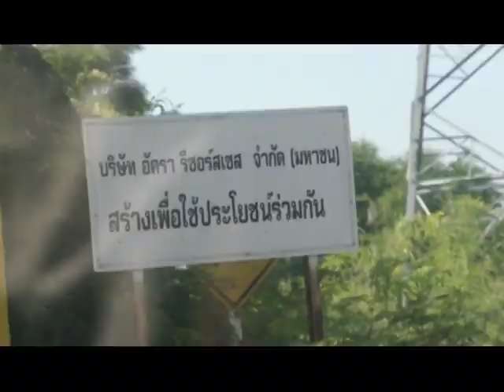เปลี่ยนก่อนป่วย ปี59 EP.5[2/4] เหมืองแร่ทองคำ ตอนที่1 [ปรีชา แสนจันทร์]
ติดตามชมย้อนหลัง รายการ เปลี่ยนก่อนป่วย ปี59 EP.5 !
เหมืองแร่ทองคำ ตอนที่ 1 [Onair วันเสาร์ที่ 30 มกราคม 2559]

-* [พูดคุยกับคุณปรีชา แสนจันทร์ ผู้ได้รับผลกระทบจาก อ.เนินมะปราง จ.พิษณุโลก เพราะมีบ้านพักอาศัยอยู่ติดเหมืองแร่ทองคำ]
-*[โครงการติดตามคุณภาพชีวิตและผลกระทบต่อสุขภาพของประชาชนผู้พักอาศัยอยู่บริเวณพื้นที่โดยรอบเหมืองแร่ทองคำ ได้รับการสนับสนุนโดย Mannature Lab คลินิคเทคนิคการแพทย์ และ เครื่องฟอกอากาศ Mannature ]

***ชม Youtube Search ชื่อ Pleankonpuay ASTV   หรือ เปลี่ยนก่อนป่วย NEWS1